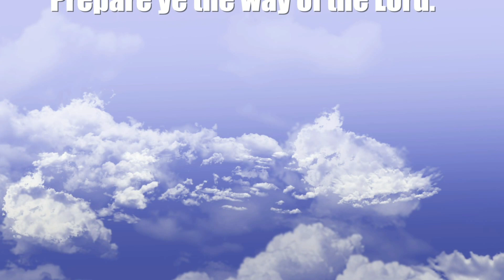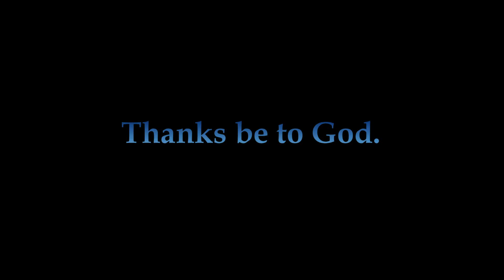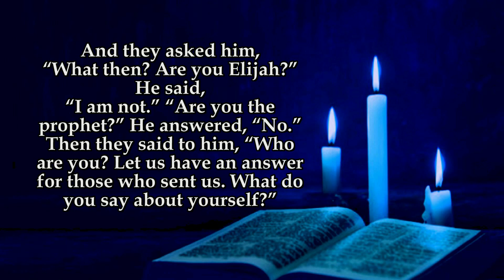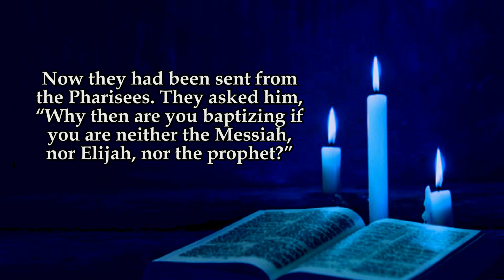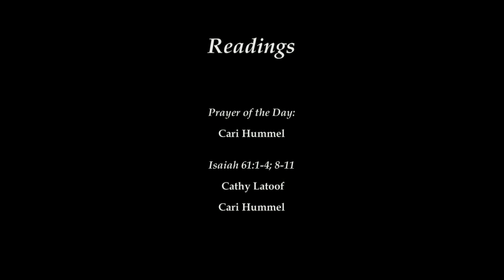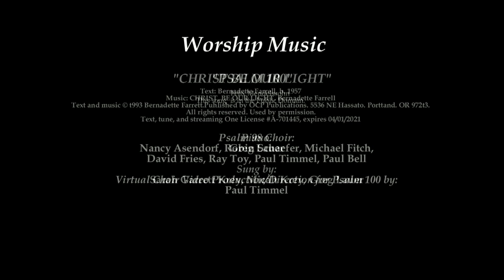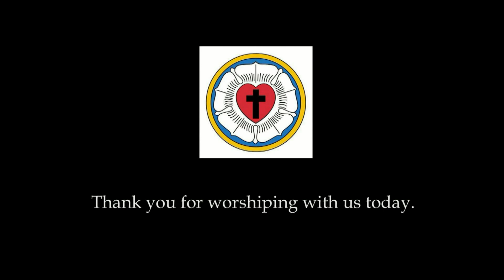Sunday December 13 2020 Faith Salem Worship at Faith Advent 3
Joint worship service for Salem Lutheran Church in Catonsville, MD, and Faith Lutheran Church in Cockeysville, MD, for 13 December 2020, the Third Sunday of Advent. Pastor Micah Krey preaching.